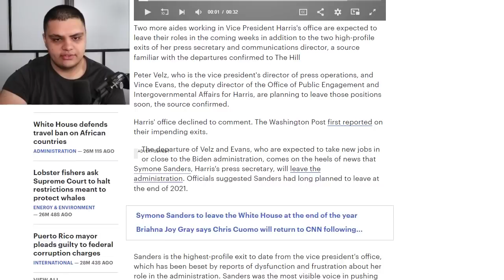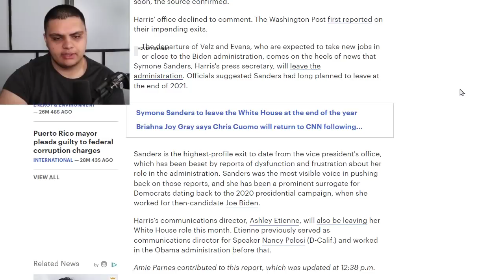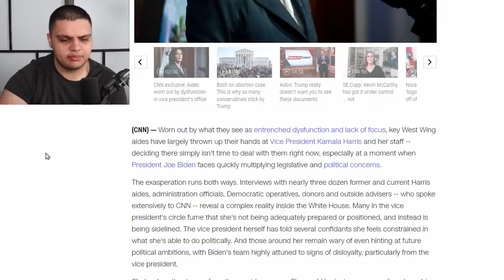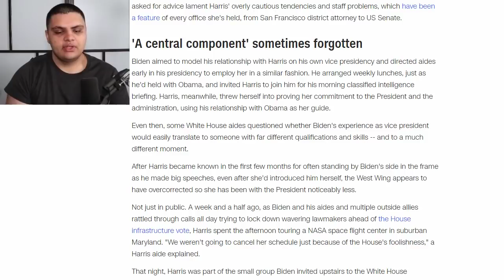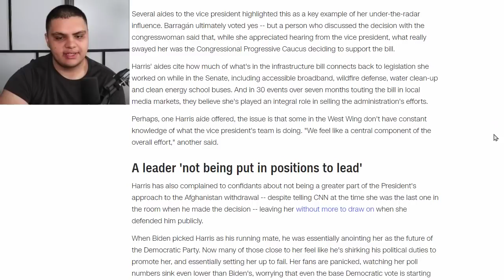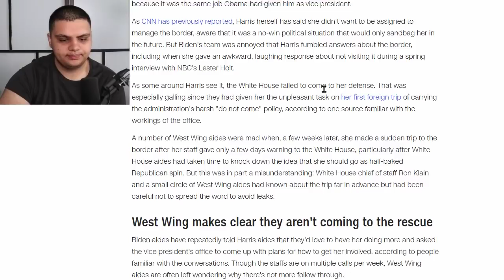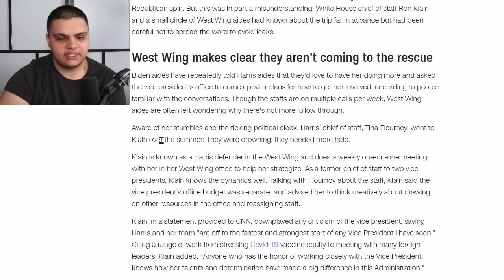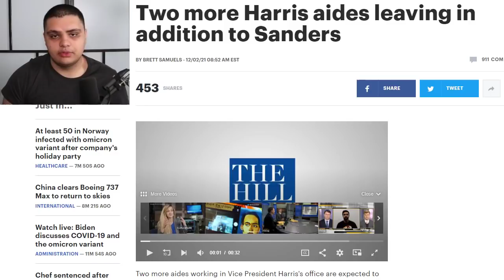Kamala Harris' Hidden Beef With Joe Biden REVEALED.... (Aides LEAVING Harris Office)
Quite a few of Vice President Kamala Harris' aides have been exiting her office, and there are reports breaking down that Kamala Harris and her aides have been upset with how Joe Biden has treated her. I break down the details in the video.

Two more Harris aides leaving in addition to Sanders

Two more aides working in Vice President Harris's office are expected to leave their roles in the coming weeks in addition to the two high-profile exits of her press secretary and communications director, a source familiar with the departures confirmed to The Hill

Peter Velz, who is the vice president's director of press operations, and Vince Evans, the deputy director of the Office of Public Engagement and Intergovernmental Affairs for Harris, are planning to leave those positions soon, the source confirmed.

Harris' office declined to comment. The Washington Post first reported on their impending exits.

Ethereum: 0x7699AE5E4A4b491Cf2cF3dAc3EE14Adf8c29b438